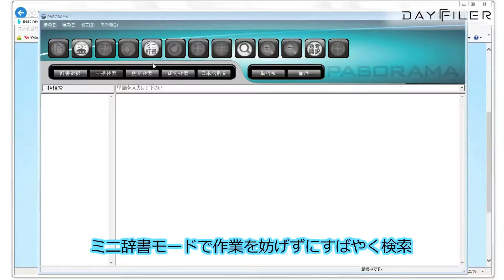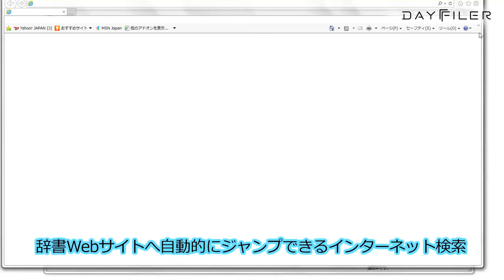SII 電子辞書 PASORAMA＋機能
SII（セイコーインスツル）電子辞書 DAYFILER PASORAMA＋機能
2013モデル